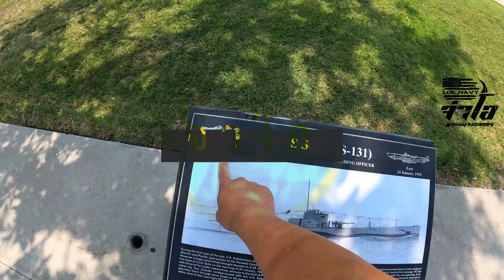จ่าโอ สรุป UFO มีจริงไหม? 😳😳